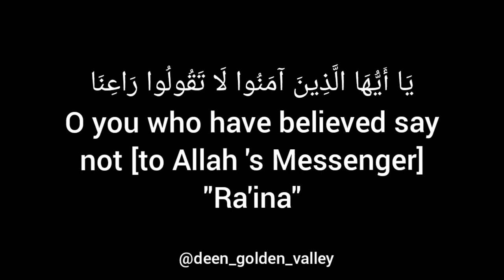Sourat Al Baqara: Verse 104 by Sheikh Muhammad Siddiq Al-Minshawi